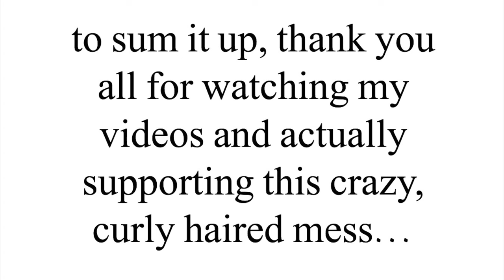Reacting To Myself on TV! | Nickelodeon, Disney, ABC, etc..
Today, i'm gonna be reacting to myself on TV! I couldn't put too much footage of each show in this video because of copyright (please don't come for me YouTube😂), but I hope you enjoy.😊

MUSICAL.LY ‣ @thekaykay

▷ MUSIC CREDITS
- Runnin' by Pharrel Williams

If you’re reading this, comment “ROBOT” hehe XD